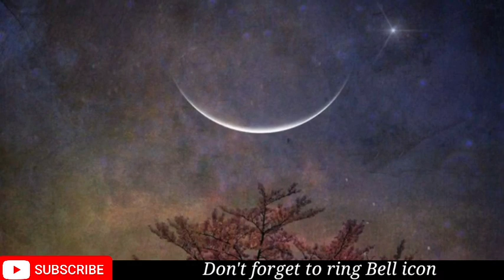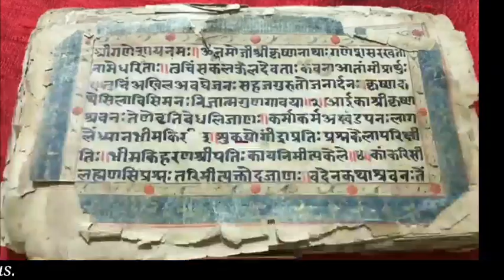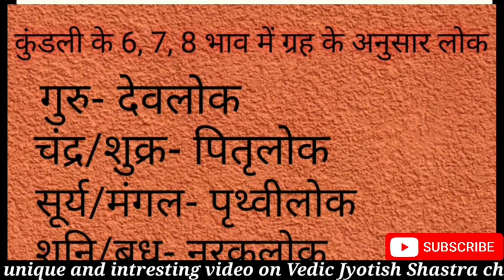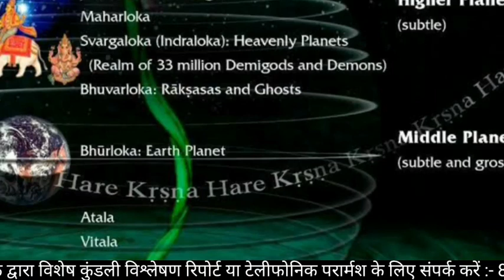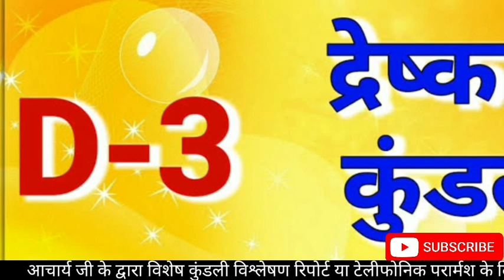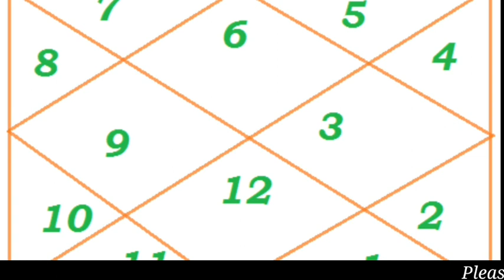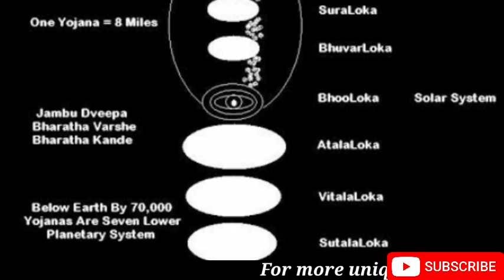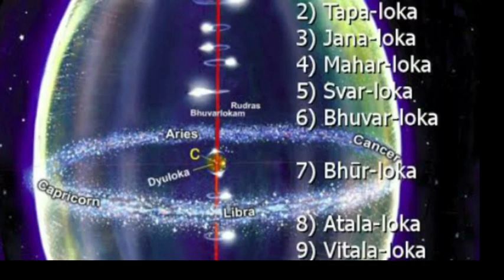मृत्यु के बाद आत्मा का गंतव्य स्थान, उस स्थान में किस प्रकार के भोग प्राप्त करेंगे। Life after death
मृत्यु के बाद आत्मा का गंतव्य स्थान तथा उस स्थान में किस प्रकार के भोग प्राप्त करेंगे।